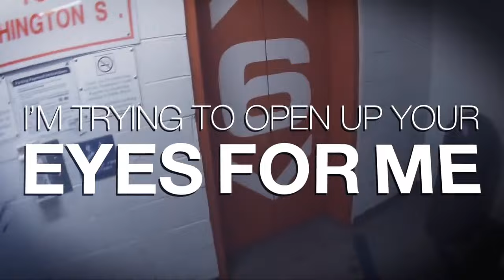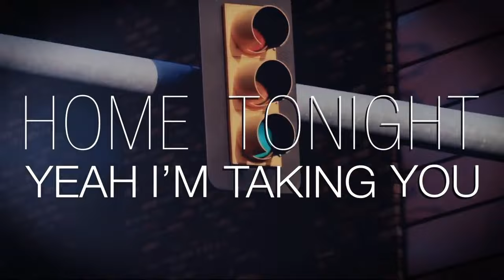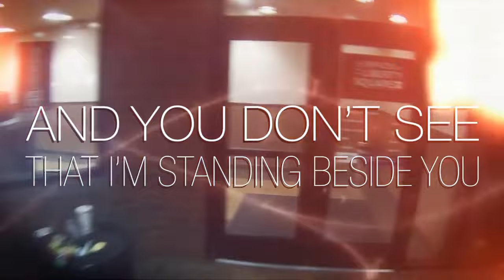Robin Bengtsson - I Don't Like to Wait (Lyric Video)